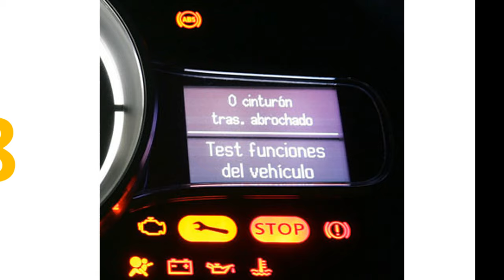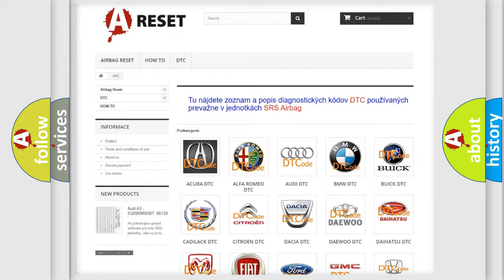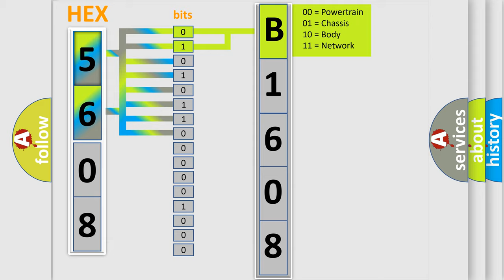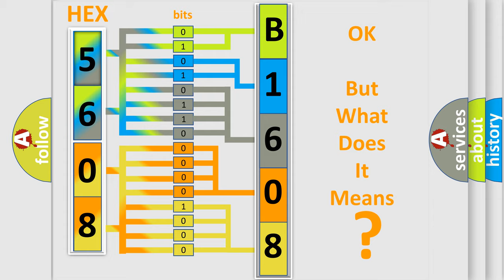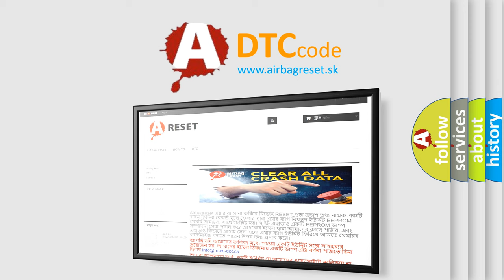DTC Toyota B1608-84 Short Explanation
Contents:
0:21 Basic DTC analysis according to OBD2 protocol standard.
1:48 Insight into programming
2:58 A diagnostically understandable description of the Diagnostic Trouble Code
3:05 Basic error definition

Make:
Toyota
Code:
B1608 84
Definition:
O2 sensor circuit low voltage (bank 1, sensor 2)
Description:
Rear sensor LH bank short circuit to earth (NAS only)
Failure Type:
Signal Below Allowable Range
This sub type is used for failures where some circuit quantity, reported via serial data, is below a specified range.